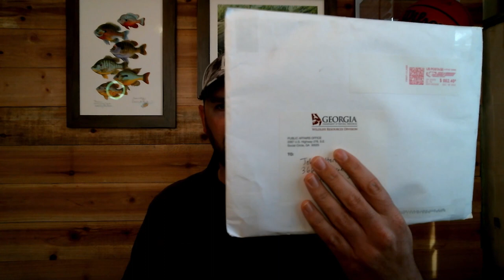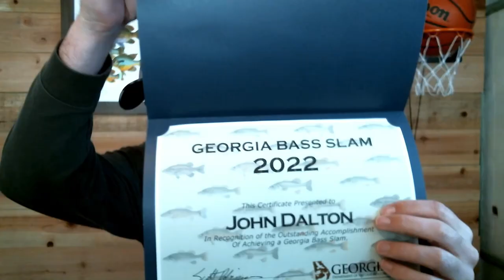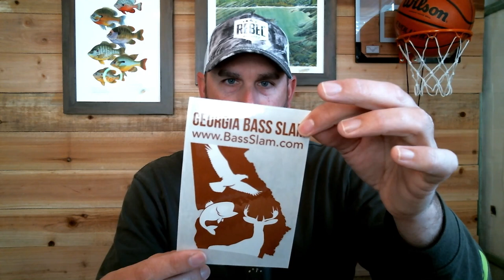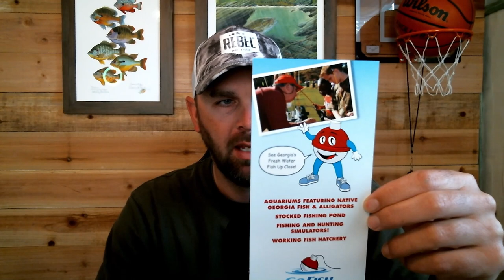I Completed the Georgia Bass Slam 2022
6 out f the 10 black bass species
smallmouth
shoal
spotted
largemouth
coosa/ redeye
bartrams